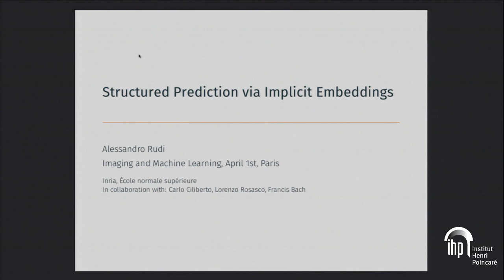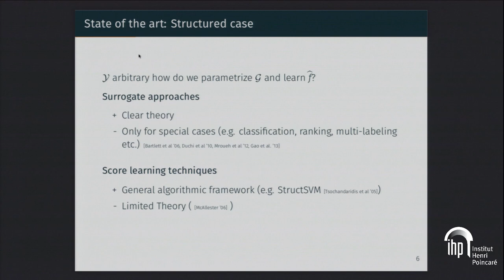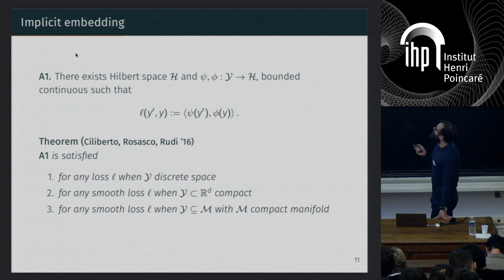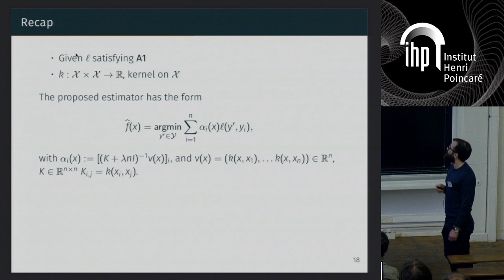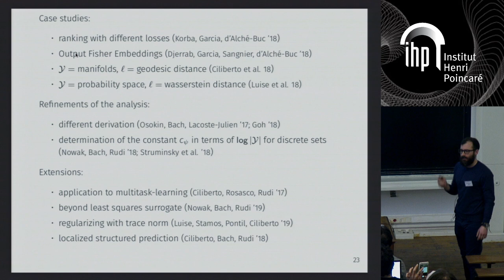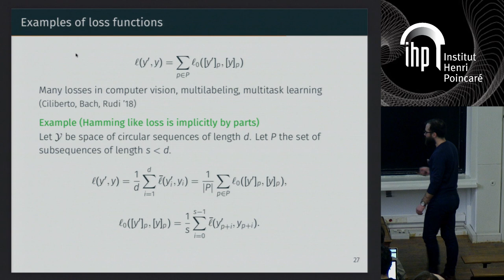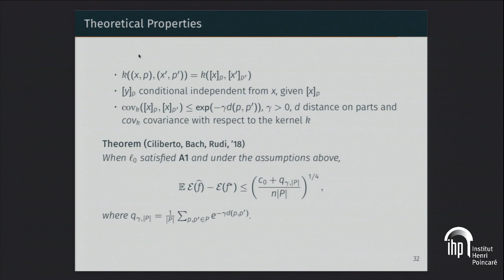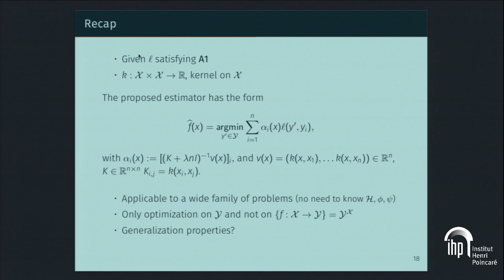Structured prediction via implicit embeddings - Rudi - Workshop 3 - CEB T1 2019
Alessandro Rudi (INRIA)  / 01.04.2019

Structured prediction via implicit embeddings.

In this talk we analyze a regularization approach for structured prediction problems. We characterize a large class of loss functions that allows to naturally embed structured outputs in a linear space. We exploit this fact to design learning algorithms using a surrogate loss approach and regularization techniques. We prove universal consistency and finite sample bounds characterizing the generalization properties of the proposed methods. Experimental results are provided to demonstrate the practical usefulness of the proposed approach.

Langue : Anglais; Date : 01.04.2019; Conférencier : Rudi, Alessandro; Évenement : Workshop 3 - CEB T1 2019; Lieu : IHP; Mots Clés :